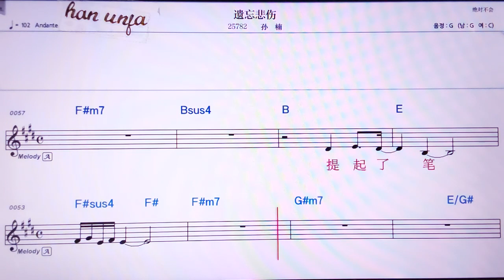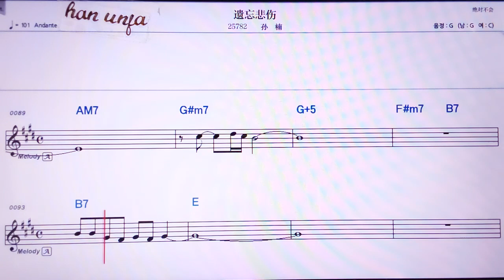💖 이왕뻬이샹/쑨난 👍MR,노래방, 악보, 코드,Karaoke With Sheet Music